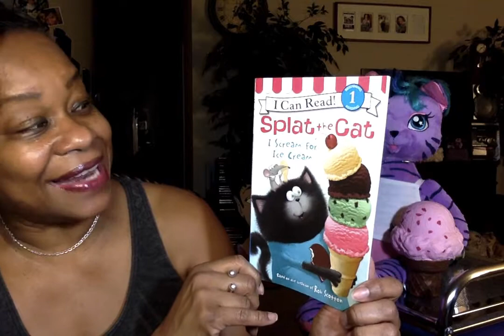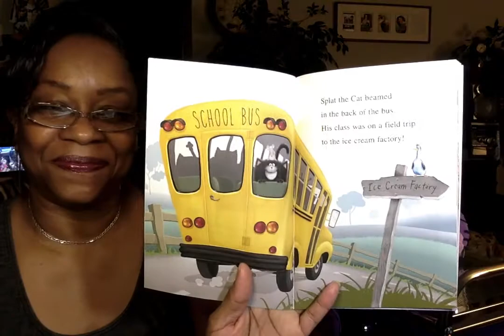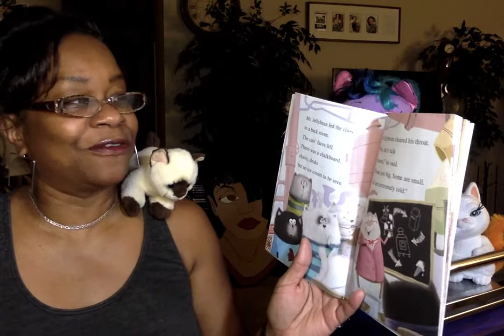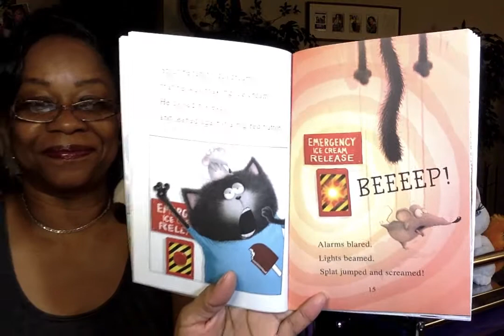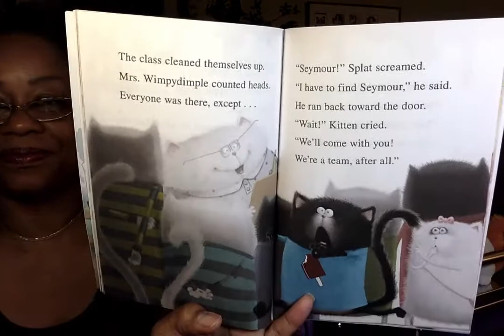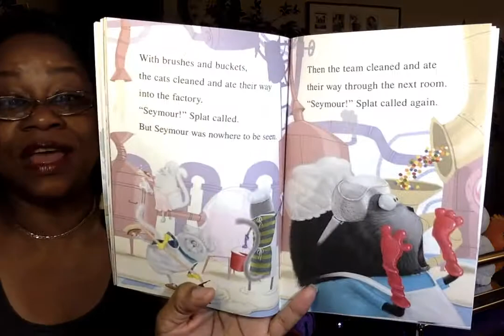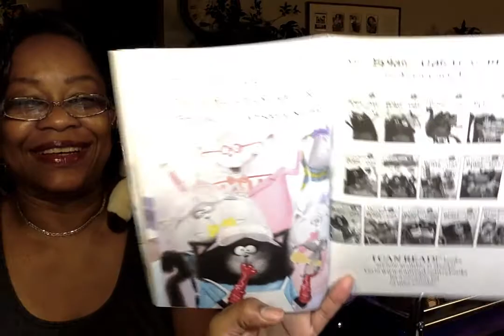Book Title: Splat The Cat, I Scream For Ice Cream